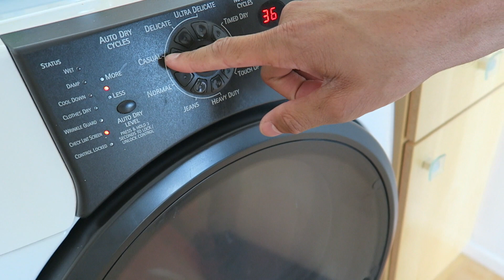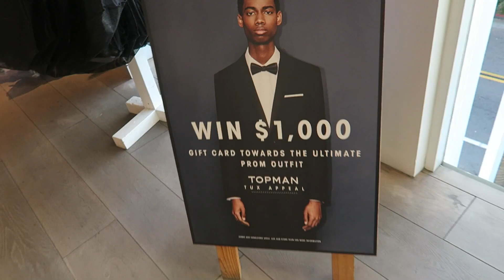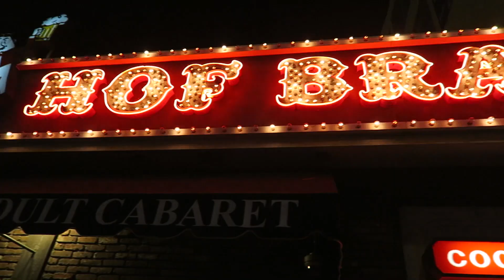DANCING FOR THE DOLLARS!